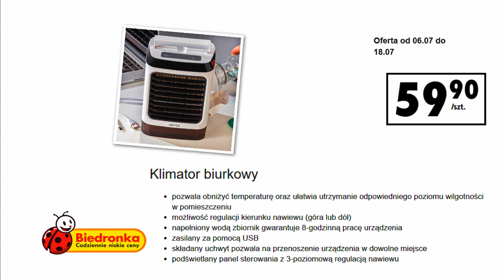Biedronka Oferta Promocyjna Od 06.07 | Dom i Porządek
Biedronka Oferta Promocyjna | Dom i Porządek 06.07 – 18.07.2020
 Na tym kanale zawsze znajdziesz aktualne oferty oraz promocje
NOWE OKAZJE, NOWE PROMOCJE W Tym Tygodniu